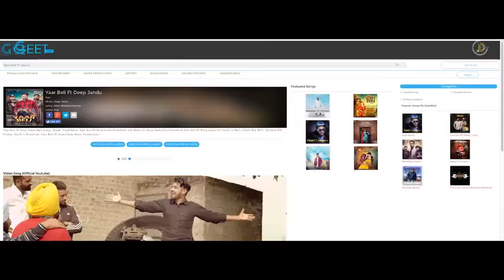Yaar Beli Aan De Beli Aan | Guri | Deep Jandu & Parmish Verma | Geet Mp3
yar vich reh gaiyan ne dhokhebajiyan
Chitte wangu ajj kal aam bikda
Launi ud-di kabootari koi aukhi gal ni
Jede launde ne vi ohna vichon nasha disda
Kaale sheesheyan de pichhe loki pyar karde haan.
Kaale sheesheyan de pichhe loki pyar karde
Kahaunde sachche paake jhoothian paheliyan
Kehnde unchiyan havelian haan
Caraan lammiya te sahelian
Veere palle sadde kakh ni
Yaar beli aan de beli aan
Guddi ambraan te ik din ohdi chadhdi
Oh jeda din raat mehanti pujari hunda aa
Tichra bathere loki rehnde karde
Bhrosa rab jehe naam te jo yaari hunda ae
Sath vich beh ke geet gaa laine aa
Motar aan te taania saja laine aa
Loki aankh de ne maarda ae veliyan
Changge aan ja maade sada rab janda ae
Par yaara de layi khad de aan hik taan ke
Lod pave sir talli utte tar daiye
Aave aafat taan khad jaaiye kad ban ke
Bik jande ne gawah aithe kaudiyan de bhav
Scheyan naal jandiyan ne khela kheliyan
Oh nikke hundeyan to dukh assi bade dekhe ne
Par rab di raza de vich aasa rakheyan
Ajj vekh lo vi harman khanori wale nu
Geeta vich gallan dasda ae sachiyan
Mardahedi wala yaar Avtar Dhaliwal
Gaana jide naal chale vich yaar beli aan
Beli aan de beli aan